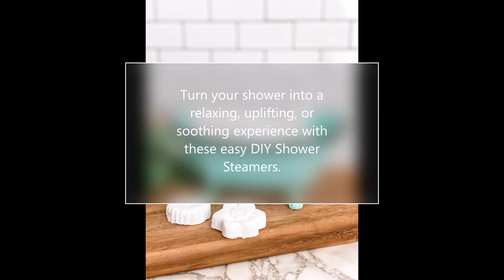Make these Easy DIY Aromatherapy Shower Steamers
Turn your shower into a spa-like experience with just a few ingredients and a little bit of time.
Add essential oils to the base to make your shower invigorating, relaxing or to help with sinus congestion.
Citric Acid, essential oils, and molds available at Craft Warehouse.
Get the free project sheet with more directions and the recipe here:

★ About Us! ★